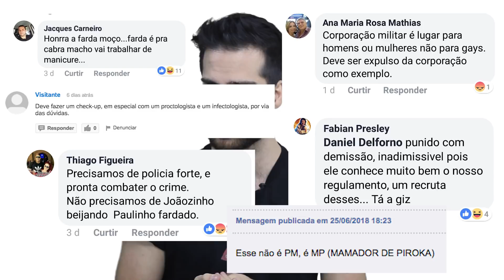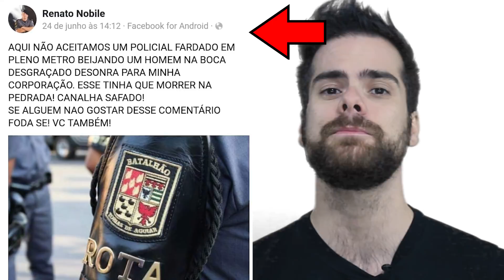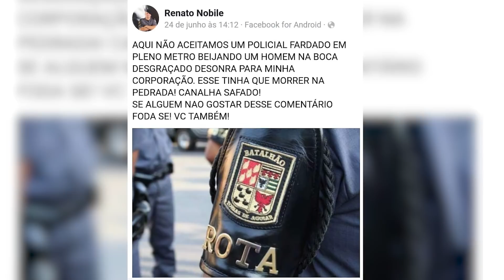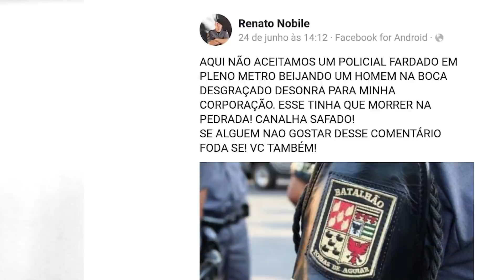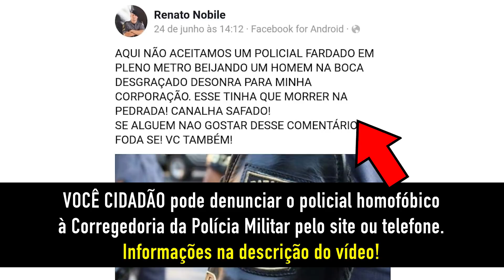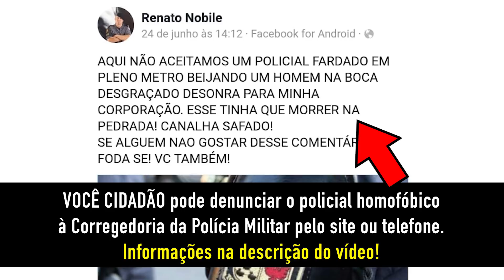BEIJO do PM GAY X BEIJO do PM HÉTERO e a POLÍCIA MILITAR - Põe Na Roda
O PM Leandro Prior, filmado anonimamente enquanto dava um selinho no namorado. O vídeo viralizou e sua vida virou um inferno. Há quem diga que a repreensão da PM nele é correta, afinal, policial não pode beijar fardado e armado. Mas será que a Polícia Militar tem a mesma atitude com policiais heterossexuais? A gente quis saber...

COMO DENUNCIAR O PM HOMOFÓBICO (ou qualquer outro) À CORREGEDORIA DA POlÍCIA MILITAR:

Primeiramente, liguei (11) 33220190 (peguei o número no 190) para fazer minha denúncia,já que pelo site da Polícia Militar o formulário de denúncias contra policiais curiosamente não funciona.

Ao ligar para fazer minha denúncia sobre o policial homofóbico Renato Nobile (que teve um post homofóbico ameaçando de morte um PM gay em suas redes sociais) a atendente a princípio disse que só quem poderia fazer a reclamação era o PM ofendido.

Quase desisti incrédulo. Mas entretanto, expliquei a ela que a reclamação não era simplesmente em nome do PM ofendido, mas EM MEU NOME COMO CIDADÃO GAY e QUE NÃO SE SENTE SEGURO AO SABER QUE EXISTE UM POLICIAL HOMOFÓBICO AMEAÇANDO GAY DE MORTE DENTRO DA CORPORAÇÃO DA POLÍCIA MILITAR.

Como cidadão que paga impostos e para o qual a polícia trabalha (como todos nós), me sinto extremamente inseguro ao saber que a polícia emprega gente assim. Como vou reclamar do crime com quem o incita e me intimida por ser quem sou? E que devidas providências em relação a estas atitudes devem ser tomadas..

Após explicar isso, ela entendeu que a queixa contra Renato Nobile  era minha - muito além do caso isolado do Leandro - e permitiu que eu fizesse minha denúncia.

1. Como o formulário do site da polícia não funciona, o melhor é fazer sua denúncia por e-mail.

2. Você pode fazer uma denúncia anônima, entretanto não poderá acompanhar o andamento aí. Se preferir acompanhar o andamento, se identifique com todos os seus dados (mande os dados que são solicitados no formulário do ) e você receberá um número de protocolo como resposta.

3. Envie o e-mail explicando detalhadamente a situação. Caso não tenha sido uma denúncia anônima, você deverá receber o protocolo da sua denúncia como resposta para acompanhar o andamento da sua denúncia.

4. TEXTO PADRÃO PRA USAR DE BASE PRA AJUDAR QUEM QUISER FAZER SUA DENÚNCIA POR E-MAIL E NÃO SABE COMO PROCEDER:

E pra quem ta em dúvida sobre como escrever o texto da denúncia por e-mail, segue o modelo que criei utilizando as palavras do Pedro:

Eu, (seu nome), como cidadão portador do RG (nº RG) , expedido pelo órgão emissor (para emissões de São Paulo é São Paulo SSP) e CPF de nº (º do CPF), residente no endereço (rua, numero, bairro, cep, cidade e estado), que paga impostos e para o qual a Polícia Militar trabalha, me sinto extremamente inseguro ao saber que a polícia emprega o policial militar Renato Nobile, no qual faz a seguinte afirmação em seu perfil social: - "AQUI NÃO ACEITAMOS UM POLICIAL FARDADO EM PLENO METRO BEIJANDO UM HOMEM NA BOCA DESGRAÇADO DESONRA PARA MINHA CORPORAÇÃO. ESSE TINHA QUE MORRER NA PEDRADA! CANALHA SAFADO! SE ALGUEM NAO GOSTAR DESSE COMENTÁRIO FODA SE! VC TAMBÉM!"(Sic) - e através deste, venho solicitar que seja tomada as devidas providências pela corregedoria da Polícia, afim de que esse tipo de comportamento,que viola um dos mais importantes juramentos da Policia Militar que diz- "Nós Policiais Militares, sob a proteção de Deus,estamos compromissados com a defesa da vida, com a integridade física, e a dignidade da pessoa humana." não se repita, diante de todos os honrados membros da corporação e da nossa sociedade.

Policial gay, policiais lgbts, policial trans, leandro prior, paulo vaz, lgbts na policia